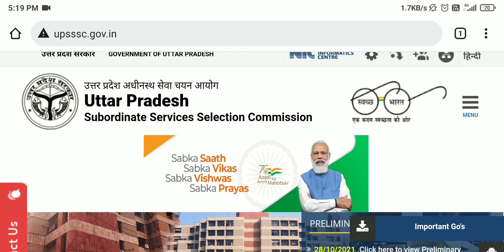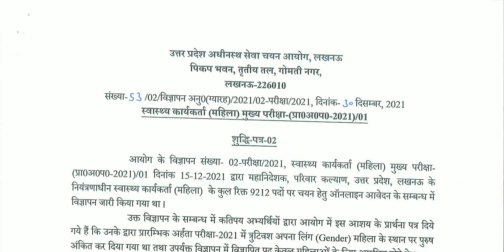UPSSSC OFFICIAL NOTICE 30 December 2021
Join The YouNEXT Telegram Channel :
YouNEXT Edu